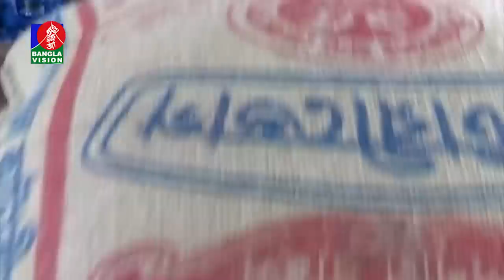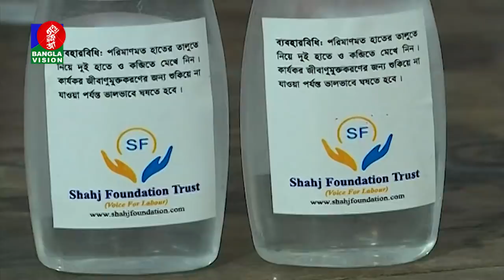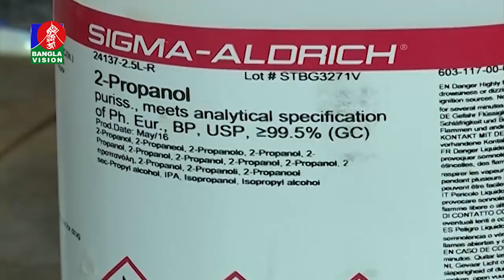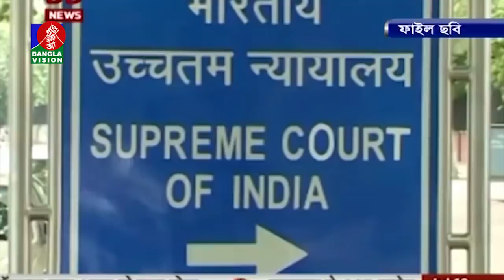সন্ধ্যা ৭:৩০ টার বাংলাভিশন সংবাদ | Bangla News | 20_March_2020 | 07:30 PM | BanglaVision News